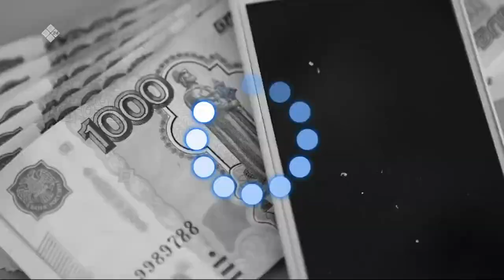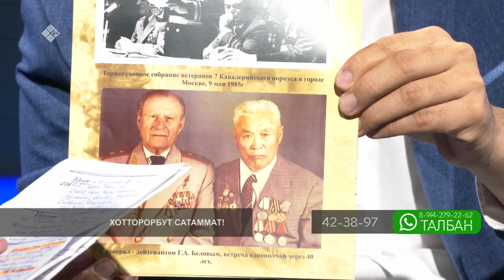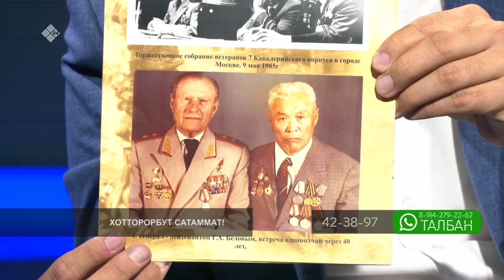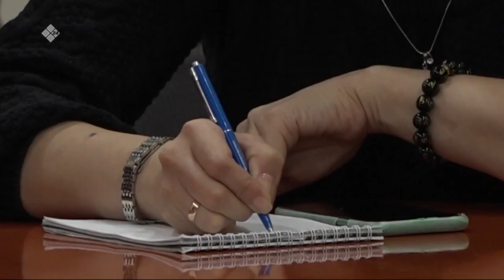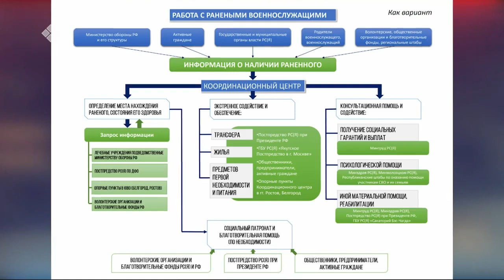«Талбан» биэриигэ: хотторорбут сатаммат! (24.10.22)